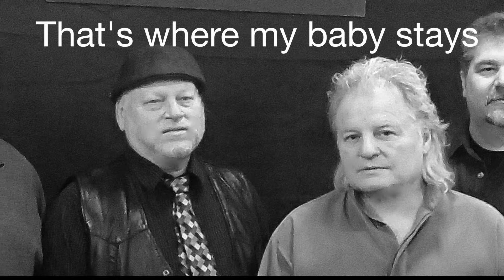FRONTROW Promo Reel 2 6 18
Front Row Rock and Blues
Neil Henderson ~
Winner of the American Song Festival Awards for 3 consecutive years, Henderson has also had #1 hits, written a Broadway musical, and performed in the studio and on stage with many major artists, including Richard Marx, Melissa Etheridge, Charlie Daniels and Stevie Wonder. He was with the Rod Stewart Band and Rod called Henderson “A very talented songwriter” and he said “Neil, the songs are great . . . “     Now combine that with Chicago blues born and bred, Chuck “Crispy” Cheek …. on guitar!    And then add the Nashville background of “Mikey Moats”, on bass!
Whoa - Hold On! - The “Spank Dog”, Gary Borum - Kick’n it on Drums!      With the renowned blues sideman “Rusty” Caccivio on keys  . . .
Yes Ya gotta be  ~  “Livin’ Life in the Front Row”